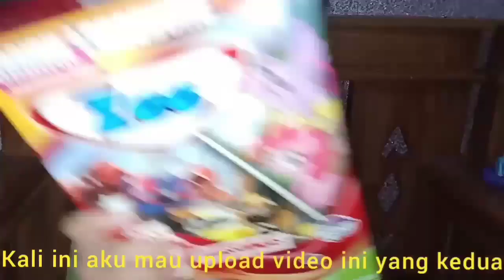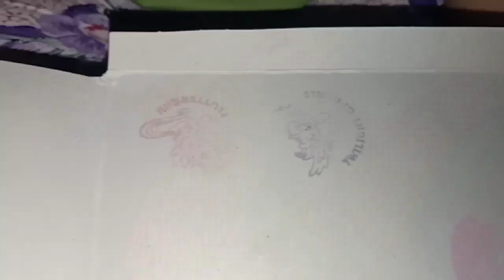Review Hadiah Susu Zee | Transformer VS Little Pony | Youtuber Cilik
di video ini lebih di khususkan ke review hadiah nya yaitu transformer dan little pony, selain dapat nutrisi dari susu nya kita juga dapat hadiah menarik yang ada didalam kemasa  susu zee dan dengan kelucuan anak 5 tahun dalam berucap.sangat menggemaskan dan semoga terhibur